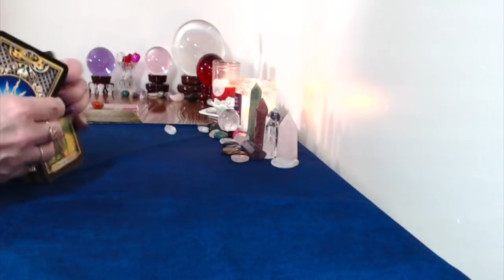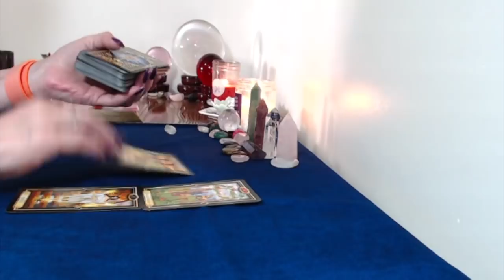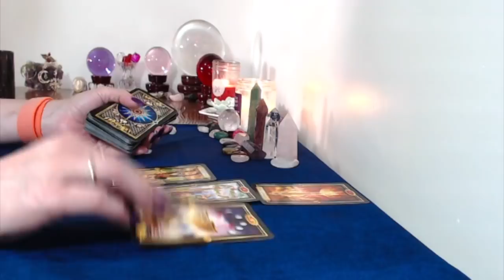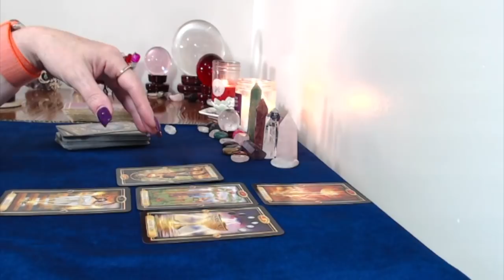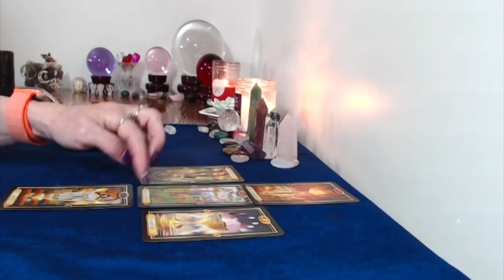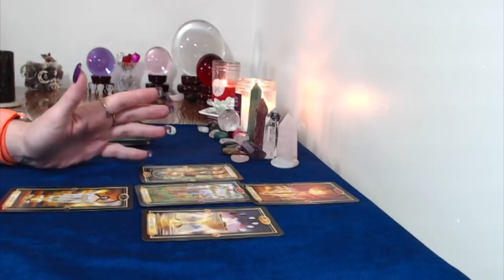Daily Tarot Messages June 18,2018 Amazing New Beginning's